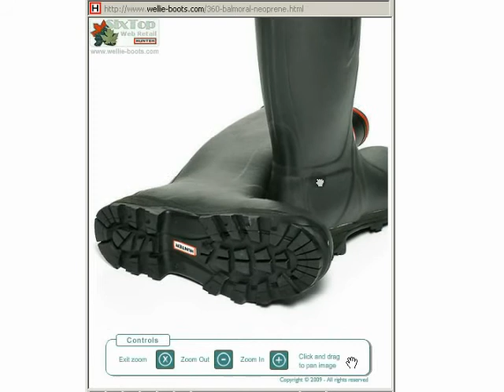Hunter Boots - Hunter Balmoral Neoprene lined Wellington Boots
Hunter Boots - Hunter Balmoral Neoprene lined Wellington Boots - Warm and robust Hunter Field wellington boots with a multi-lugged outsole for good grip in the mud. High Performance Wellington Boots featuring the latest in technology for a field boot. For Prices, Sizing Details, More Information, or to Buy On-Line
Vulcanised natural rubber construction
Sculptured boot top with stylish contrasting piping
Orthopaedic last for the legendary Hunter fit
Moulded sole in synthetic rubber with Blown EVA
Removable insole for fit adjustment
Warm 3mm cellular Neoprene sponge thermal lining
Contoured insole with reinforced instep
Energy rebound in forepart and heel shock absorbing pads
Standard Fitting - Mens / Ladies size UK 3-13 (EU 35-48)
Nominal average weight 2050gms / pair (depending on size)
Full knee length with adjustable calf, available in Dark Olive